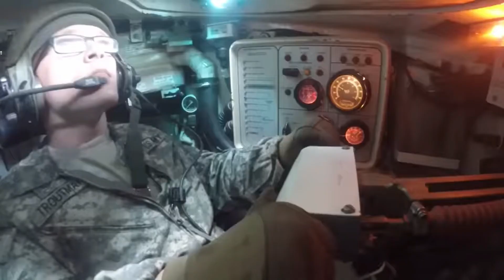New USABOT 2024 Sullivan Cup promo video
USABOT Sullivan Cup promo video created by Barry Burke